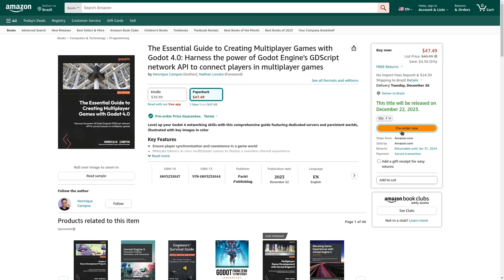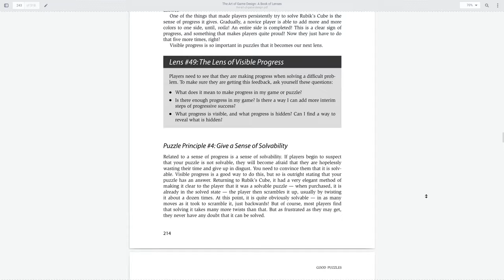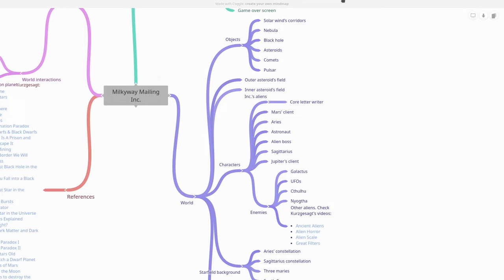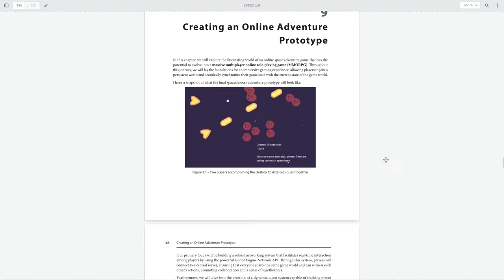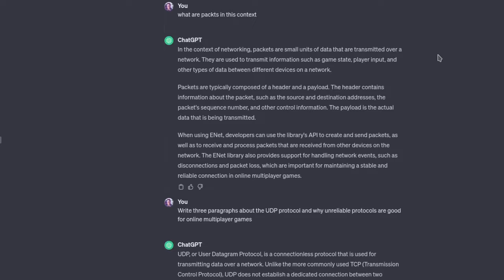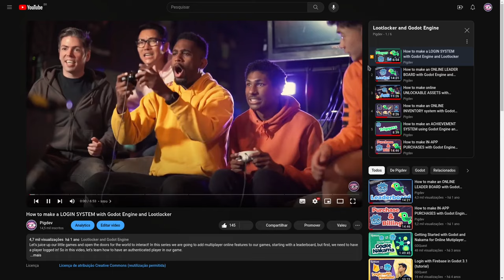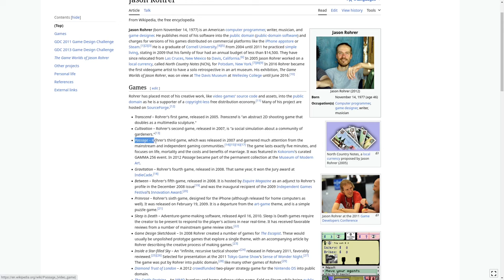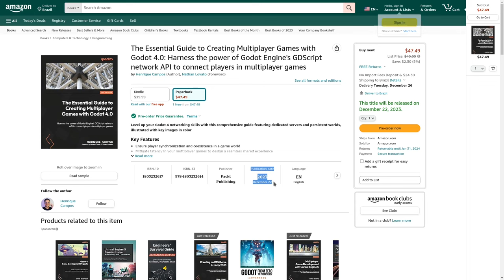How did I Get Into Writing a GodotEngine Book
With The Essential Guide to Make Multiplayer Games with Godot 4.0 book on the verge of launch, I decided to talk a little bit about how was the process of writing it and how I got into writing a book about a theme I had no experience with, but turned out gracefully!

In this video, I talk about game design, the personal motivation that led me to accept the offer, the prototypes and projects that inspired me to write the book, the process of writing it, my take on the GodotEngine High-Level Network API, and more. Enjoy~

Pre-order the book!

Support!

Timestamps
00:00 - Intro
00:51 - Author's Interview
02:23 - Specialist Tech Area
04:29 - Motivation for the Book
15:05 - Research
19:35 - Difficulties
24:14 - Take on Technology
28:39 - Ending
29:31 - Pre-order on Amazon
30:13 - Outro